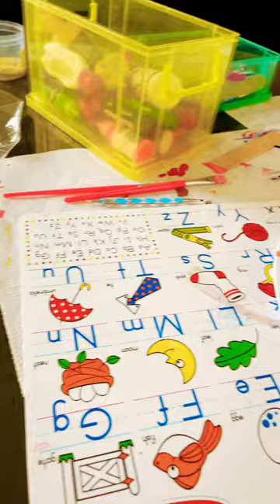Ice cream squishy painting! Hope you like it! art fun #